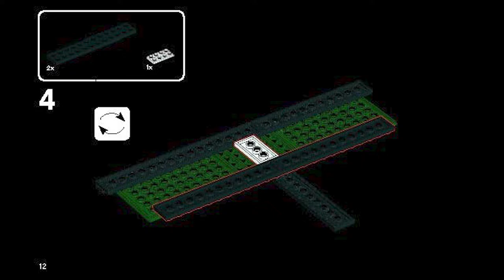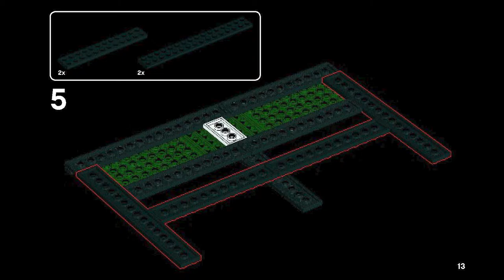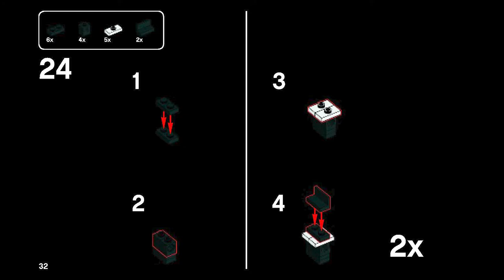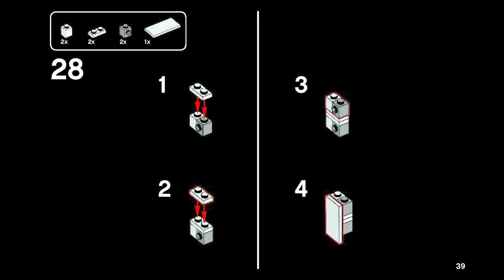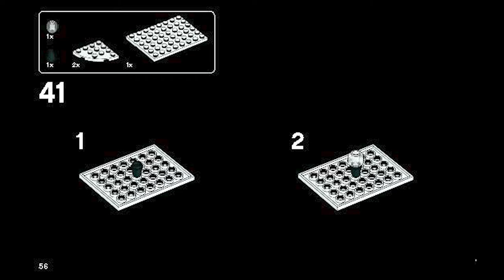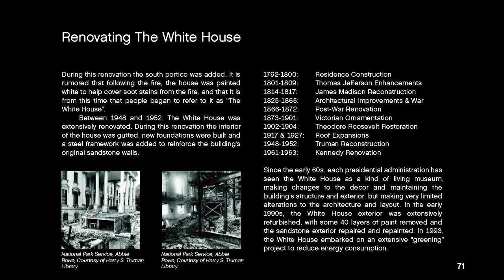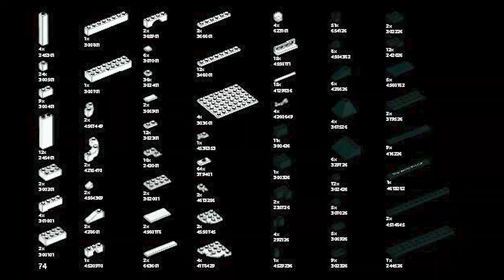LEGO Instructions: How to Build LEGO The White House - 21006 (LEGO ARCHITECTURE)